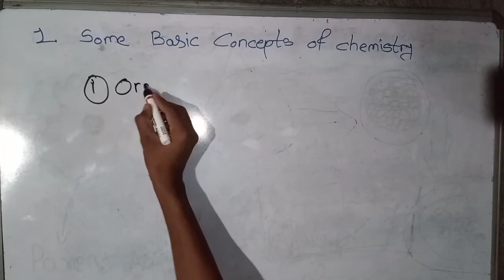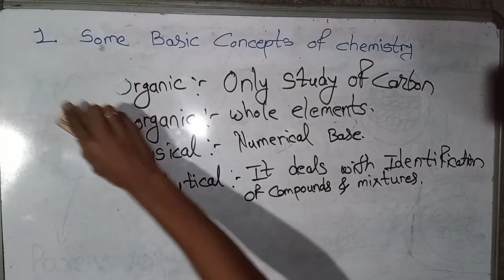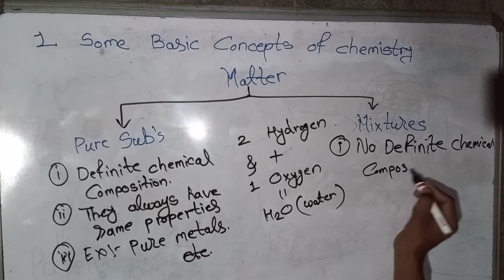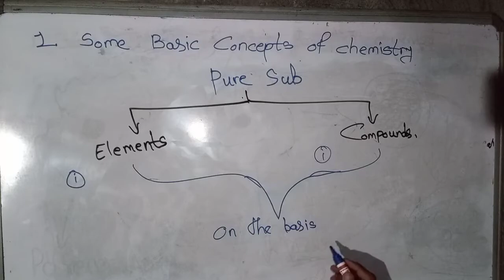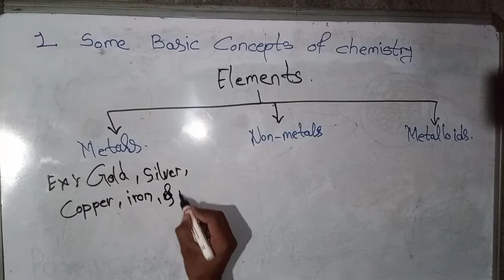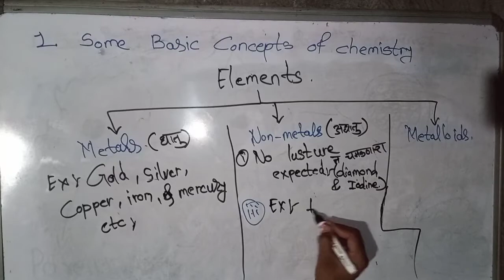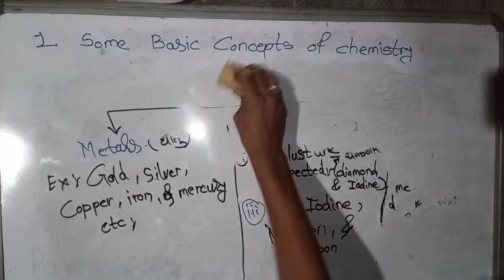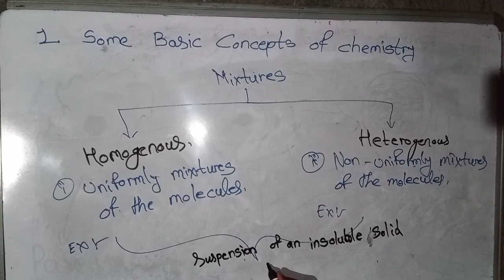some basic concepts of chemistry | class 11th | NCERT Base | part 1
Hello everyone , today I am showing you in this video some basic concepts of chemistry NCERT Base part 1

 Chemistry is the scientific discipline involved with elements and compounds composed of atoms, molecules and ions: their composition, structure, properties, behavior and the changes they undergo during a reaction with other substances. Extensive Properties: properties of matter that depend on the quantity of the matter observed (volume, mass, heat). Intensive Properties:-properties of matter that are independent of the amount of matter observed (density, temperature). Homogeneous mixtures: uniform throughout and include such things as solutions. Heterogeneous mixtures: not uniform; components of the mixture vary in concentration throughout the mixture. In this video, we will cover: 1. Basic Concepts 2. States of Matter 3. Macroscopic Level 4. Pure Substance 5. Mixture 6. Properties of Matter 7. System of Units 8. The International System of Units (SI) 9. Mass 10. Mass Vs. Weight 11. Temperature 12. Prefixes in SI units 13. Prefixes used in SI System 14. Derived Units 15. Uncertainty 16. Uncertainty in measurement: Precision & Accuracy 17. Scientific notation 18. Significant Figures 19. Uncertainty in measurement: Significant figures 20. Significant Figures: Operation rules 21. Conversion 22. Dimensional Analysis: Example 23. Laws of Chemical Combination 24. Avogadro Law 25. Dalton’s Atomic Theory 26. Modern Atomic Theory some basic concepts of chemistry,some basic concepts of chemistry class 11,class 11 chemistry,class 11 chemistry chapter 1,class 11 chemistry in hindi,basic concepts of chemistry,11th chemistry,some basic concept of chemistry,some basic concepts of chemistry class 11 one shot,basic concepts of chemistry class 11,laws of chemical combination,avogadros number,avogadros law,dalton atomic,dalton atomic theory class 11,dalton atomic theory and modern atomic theory